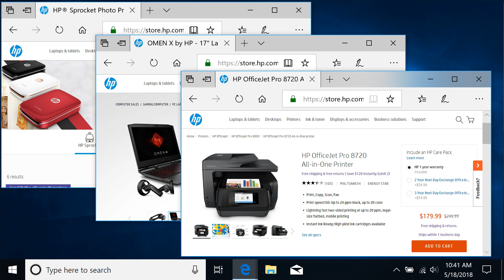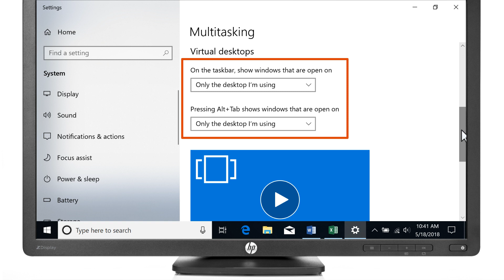Create a Virtual Desktop on HP Computers With Windows 10 | HP Support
Learn how to create a virtual desktop on HP computers with Windows 10. For more information on using timelines and snap (Windows 10), visit our support